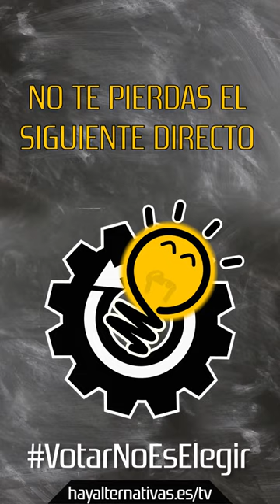Elecciones Generales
Los 24,5 millones de españoles que han votado han elegido que decida Puigdemont si se repiten las EleccionesGenerales 23J, gobierna Pedro Sánchez, Feijóo u otra cosa... y a qué precio. Pensaban que estaban votando un programa electoral o a un candidato, pero lo que han conseguido es dale un ChequeEnBlanco a JuntsPerCatalunya.